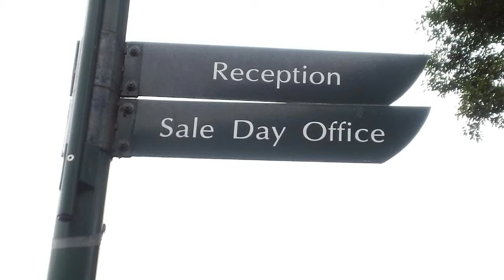Inglis Yearling Sales 1 March 2014 Sydney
2014 Australian Easter Yearling Sale
Australian Group 1 winners
Sydney Classic Yearling Sale - Summer Book
Melbourne Premier Yearling Sale
Sydney Autumn Thoroughbred Sale
Sydney Syndication Open Day
Melbourne March Thoroughbred Sale
Melbourne Syndication Open Day
Australian Easter Yearling Sale
VOBIS Gold Yearling Sale
Red Centre Yearling Sale
Australian Broodmare & Weanling Sale
Scone Thoroughbred Sale
HTBA Scone Yearling Sale
Winter Thoroughbred Sale
Sydney Classic Yearling Sale - Winter Book
Melbourne Great Southern Sale
Sydney Spring Thoroughbred Sale
Melbourne August Thoroughbred Sale
Ready 2 Race Sale
Sydney Summer Thoroughbred Sale
Melbourne December Thoroughbred Sale